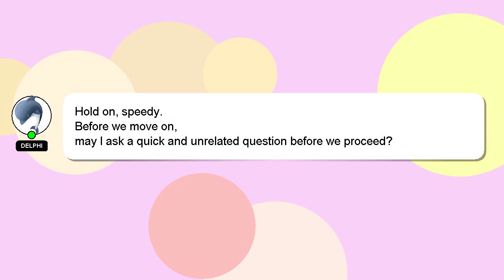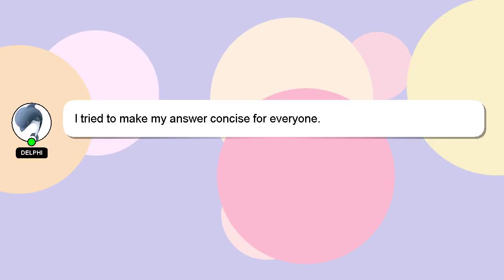How to stop bajaj finance emi card?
Allow me to introduce myself briefly, Hello, I am Delphi. Let me assist you in answering any questions you may have. - How to stop bajaj finance emi card?

I welcome your comments and chats if you have more detailed queries. I will 'heart' your answer to show my gratitude for your contribution.

*2 What we are experimenting :*